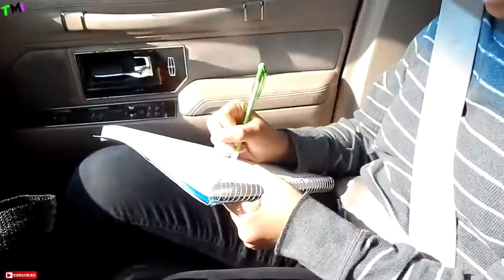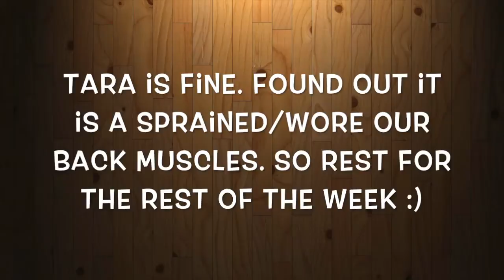Unexpected ER Visit